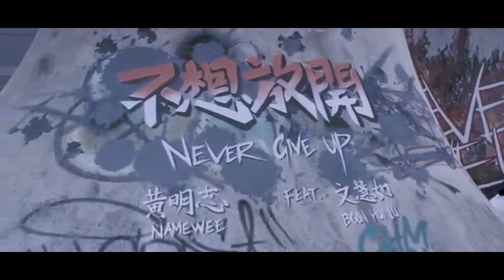【1分鐘壁畫】不想放開 l Never Give Up 寬20尺壁畫製作過程!